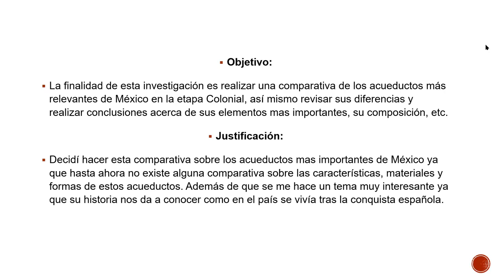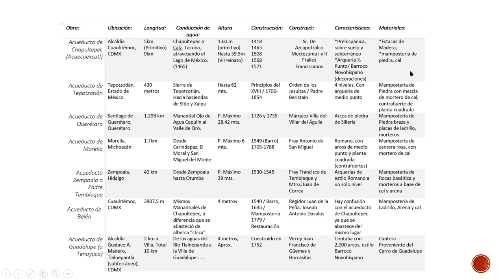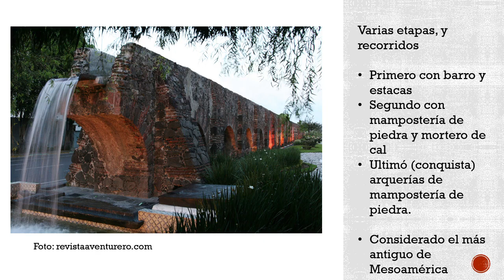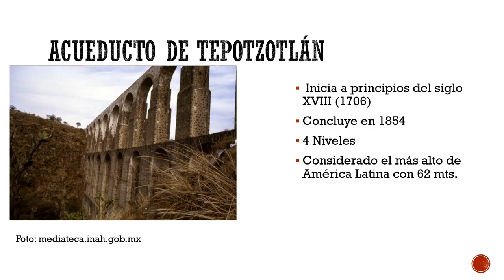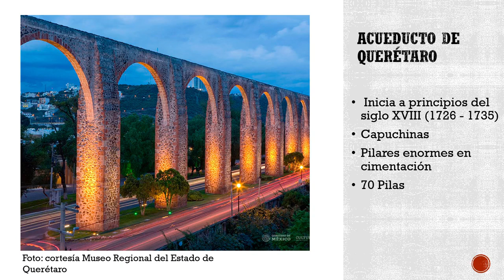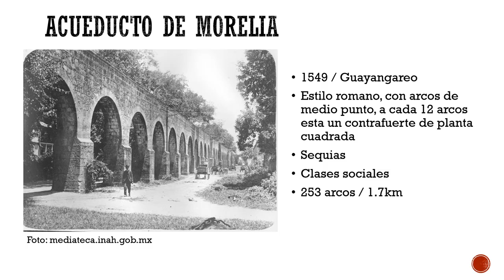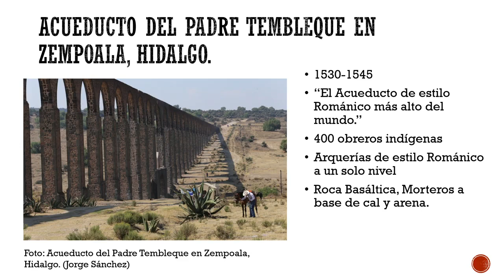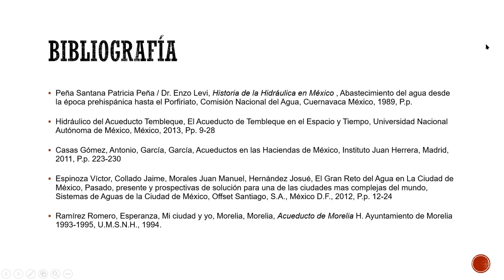Acueductos de México